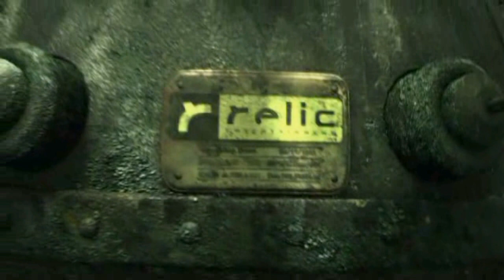Company of Heroes: Высадка в Нормандии. Часть 01 (День "Д")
Играем в Company of Heroes: Opposing Fronts & Tales of Valor